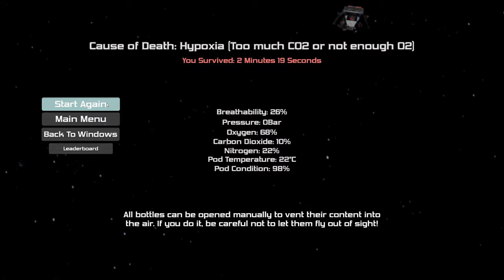Tin Can Gameplay 4K PC No Commentary